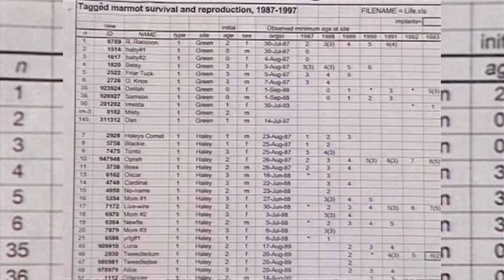Vancouver Isl Marmots - 1998 Rescue Operation Captive Breeding - 99 Marmots in the wild Pt 1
This 3 part documentary chronicles the story of the Vancouver Island Marmot that in 1998 teetered on the brink of extinction.  A small group of scientist and volunteers undertake an ambitious plan to trap and relocate Marmots to rehabilitation facilities in Calgary and Toronto.  Time is not on their side.